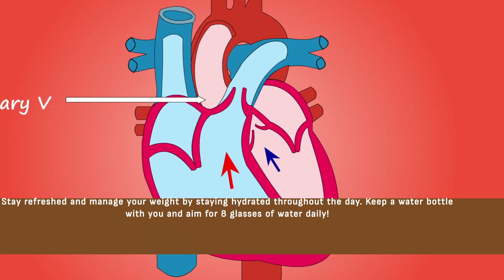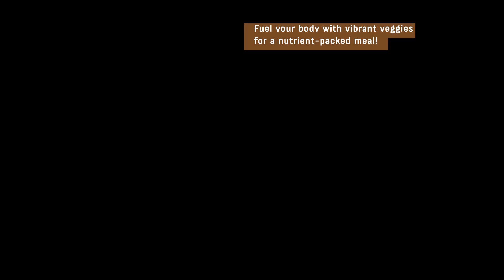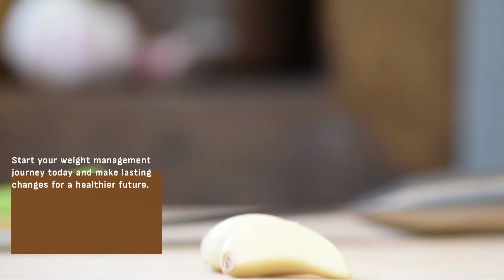Slimming Secrets Unveiled: Your Ultimate Weight Management Aid!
Discover the latest breakthrough in weight management aids! Our comprehensive guide reveals effective strategies and products to achieve your fitness goals. Join us on a journey towards a healthier you!

Fuel Tab save on gas and extend the lifespan  of your cars engine